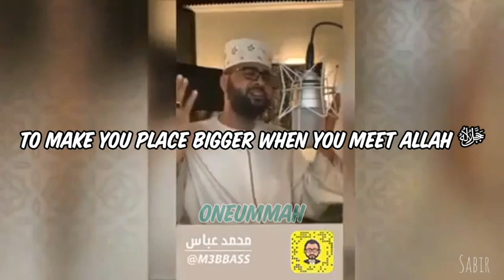Muhammad Abbas - Emotional Nasheed